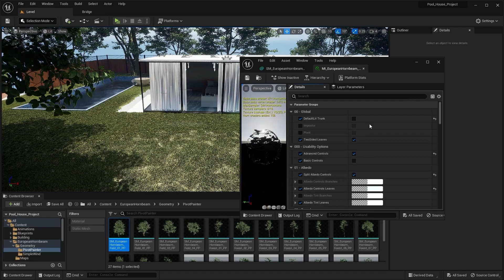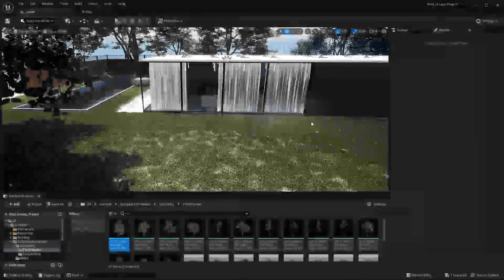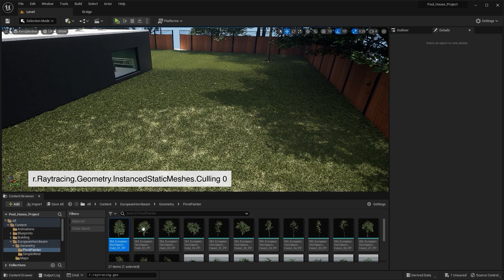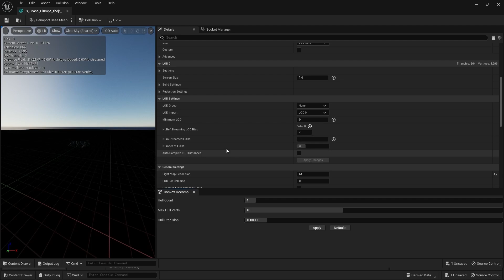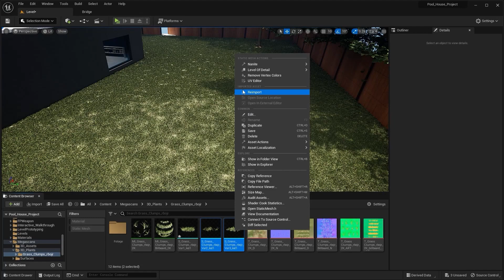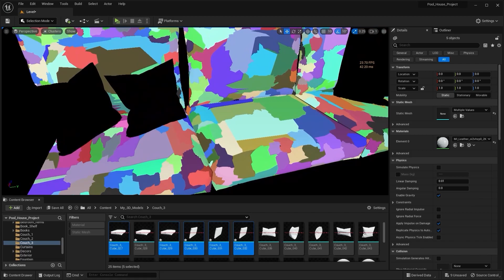Unreal Engine 5.1 For Architectural Visualization | Fix Foliage Issues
Unreal Engine 5.1 For Architectural Visualization | Fix All Foliage Issues
54th Class of Unreal Engine 5.1 For Architectural Visualization in which you'll learn how to Fix All Sorts of Foliage Issues in Unreal Engine.
Queries Solved:
1) How to Fix Foliage Issues in Unreal Engine
2) How to Fix Foliage Disappearing Issues in Unreal Engine
3) How to Fix Foliage Cull Distance Issue in Unreal Engine
4) How to Improve Foliage Performance
5) How to Fix Grass Disappearing Issues in Unreal Engine
6) How to Fix Foliage Shadows
7) How to do Foliage Optimization

Unreal Engine Version - Unreal Engine 5.1